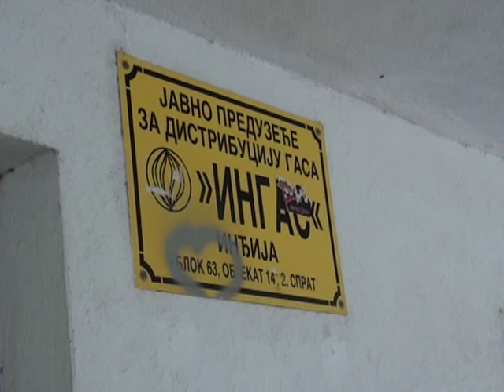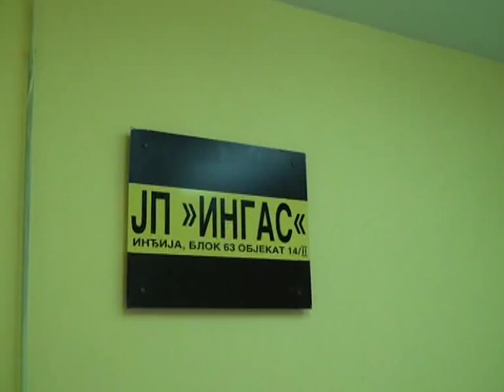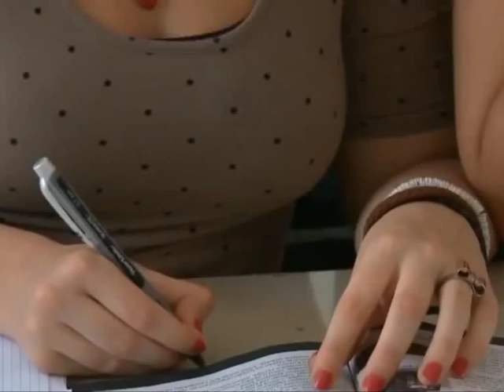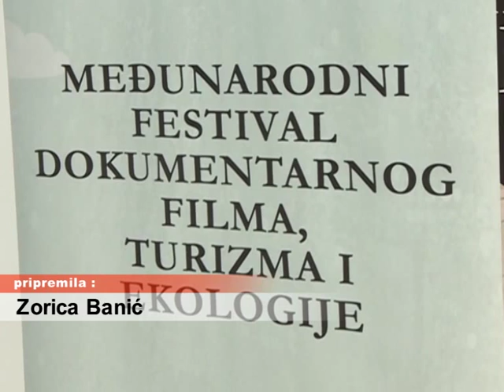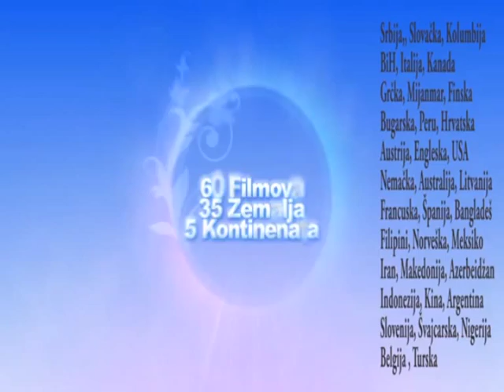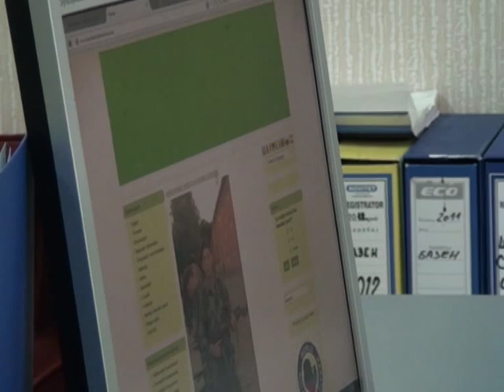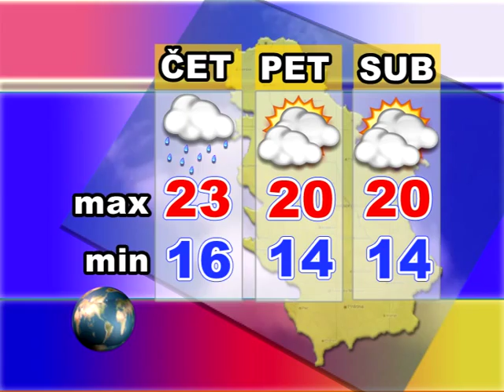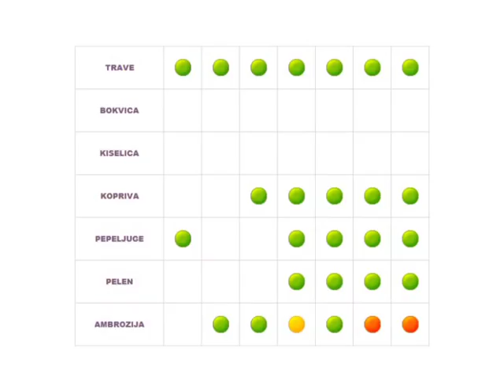Srem danas 22.09